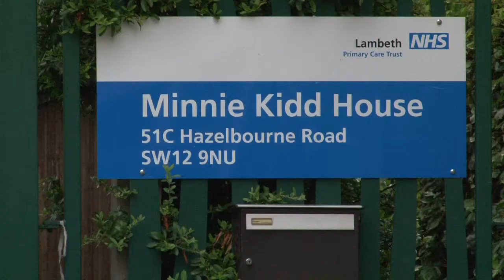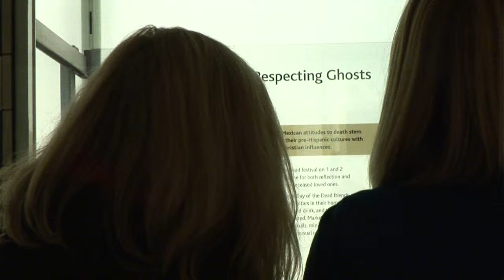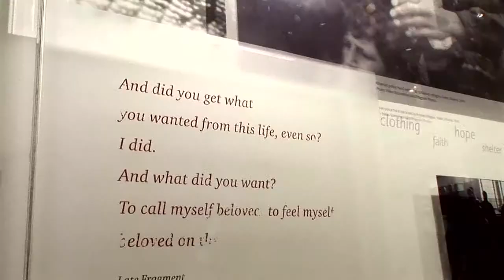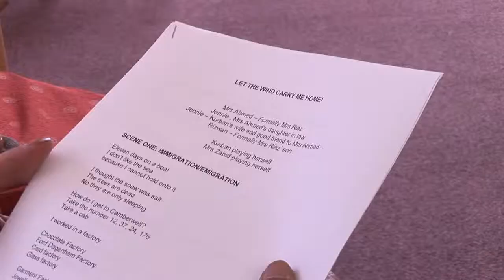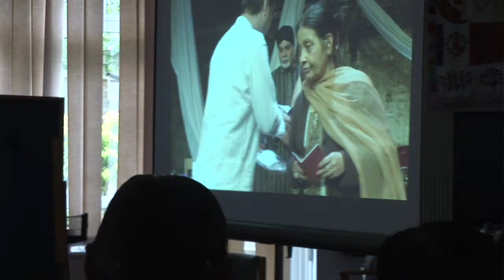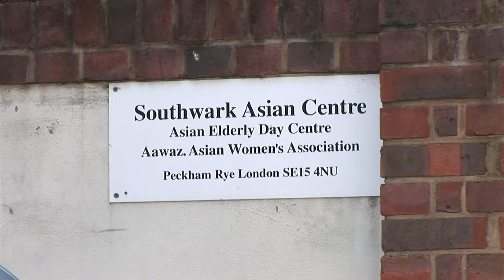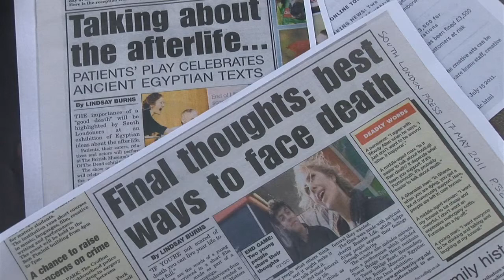Let the Wind Carry me Home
Elderly Asian people from Peckham SEAsia Centre and the Bassaira Centre in Streatham perform stories of life and death with actors from the National Theatre Studio at Southwark Playhouse.   How great partnerships work.  A Rosetta Life Production.